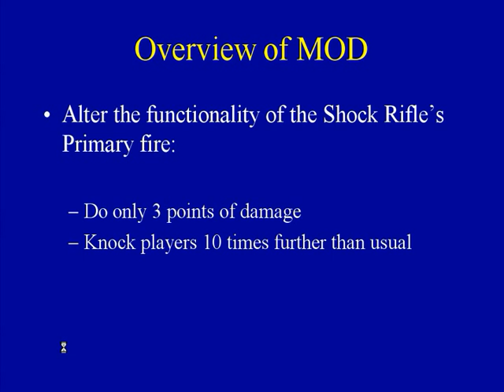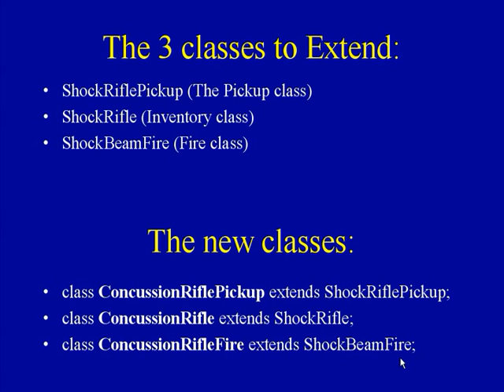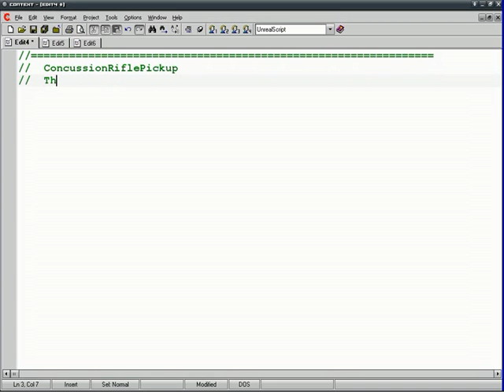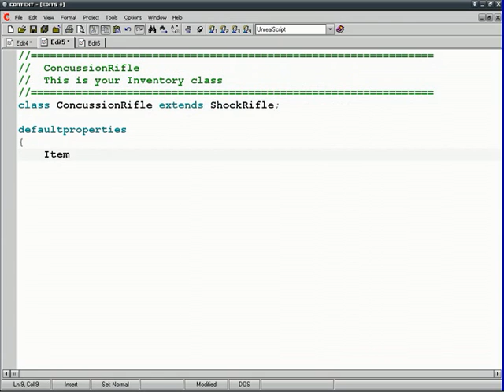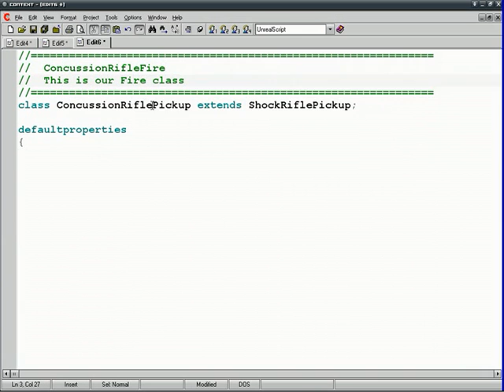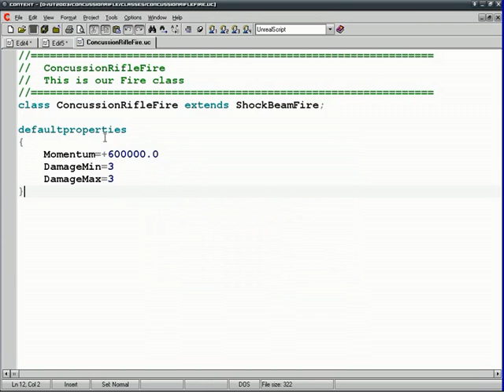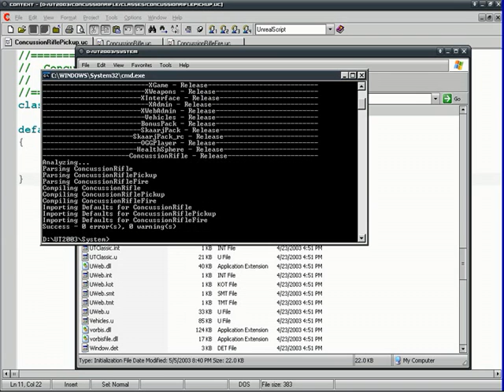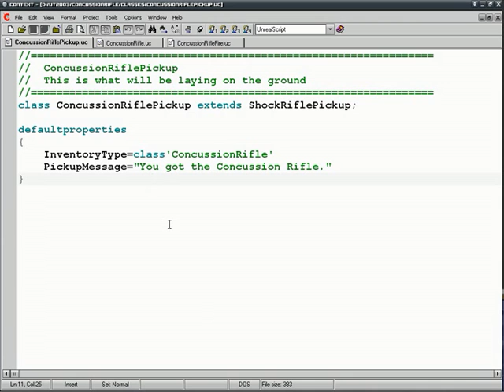UnrealScript I - 05 The Concussion Rifle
Special thanks to 3DBuzz for allowing me to post this. Please visit their site and check out their other amazing video tutorials for programming, 3D design, and game development!